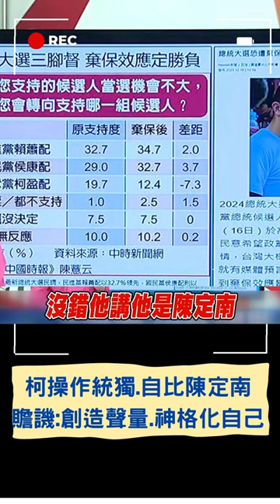譏柯"變色龍果然不負眾望蹭聲量"! 柯自比陳定南.操作統獨 贍揭柯盼在藍綠殺出血路:創造聲量.神格化自己｜20231218